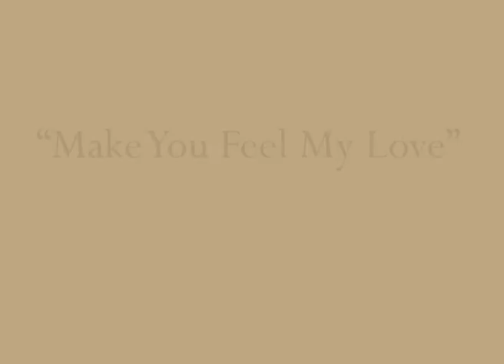Acoustic Cover Duet: Make You Feel My Love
A recording of me and my best friend Claire, enjoying a Wednesday night with a song and a strum...(The photo is us in Corfu last year)